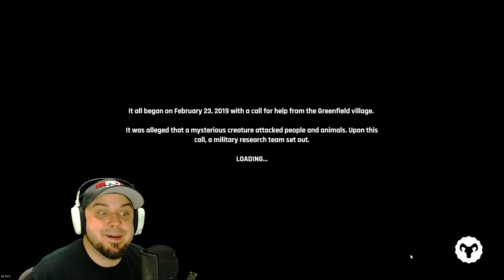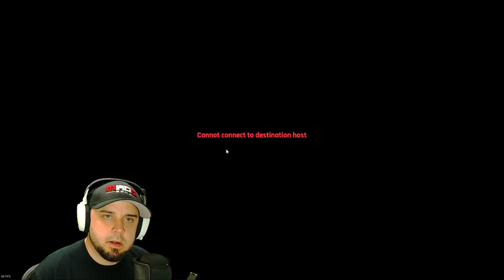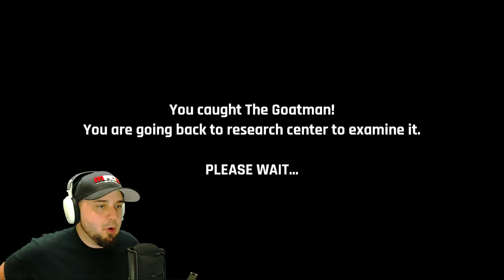THIS GAME WILL CHANGE YOUR LIFE AGAIN | Goat Man Update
VIDEO MUSIC

PC SPECS

Skylake 6700
GTX 1070
Maximus VIII Hero
32 Gb Corsair Ram
5TB Hard Drive Space